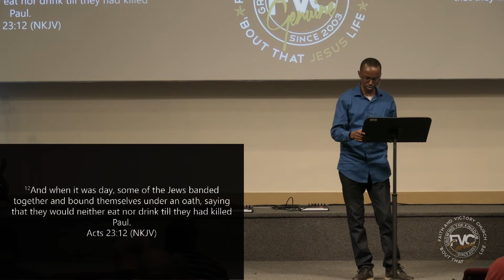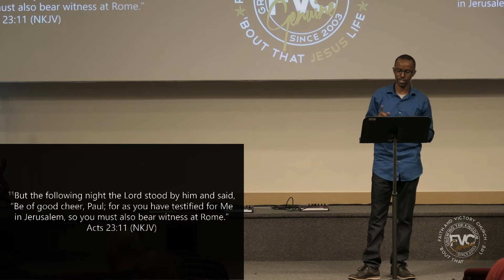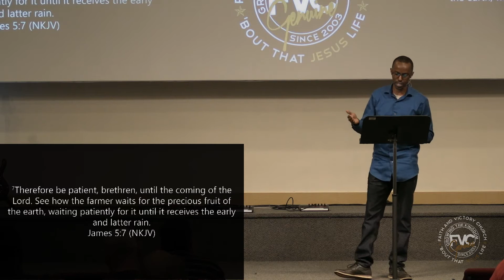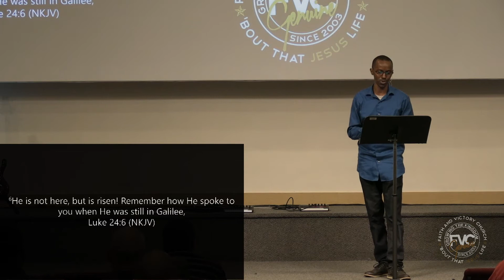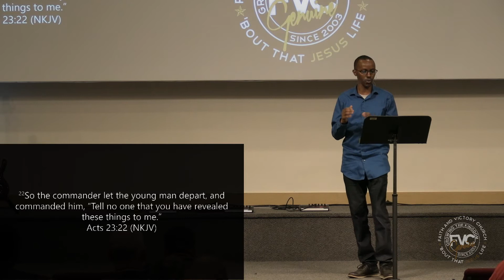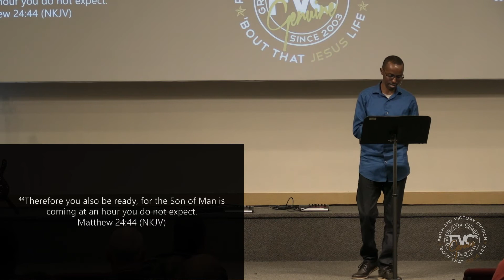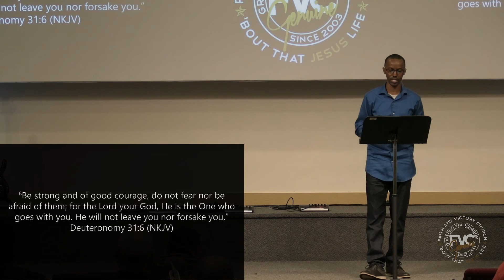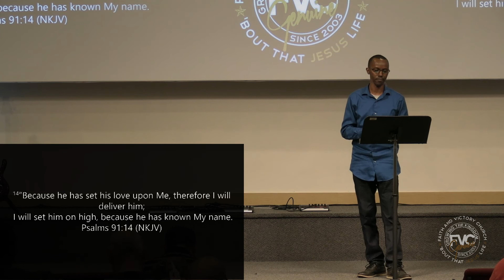Do You Believe? - Acts 23:11-35 - Pastor Kevin Mugi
We welcome you to join us every Sunday at 8:30am, 10am, and 11:30am.  And every Wednesday at 7pm.

1302 A St. SE